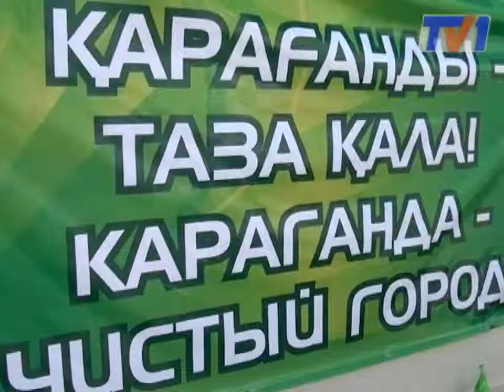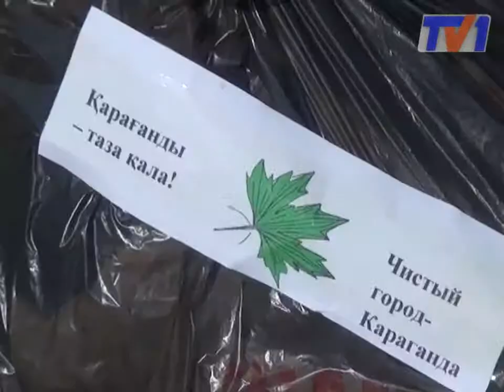Акция "Караганда - чистый город"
Согласно закона Республики Казахстан на территории города не допускается размещение информационных материалов вне отведенных для этого мест. Далеко не все соблюдают этот закон. Да и о чистоте Караганды можно поспорить.